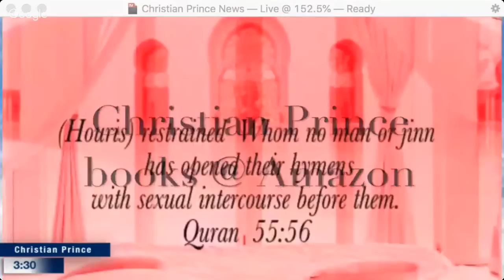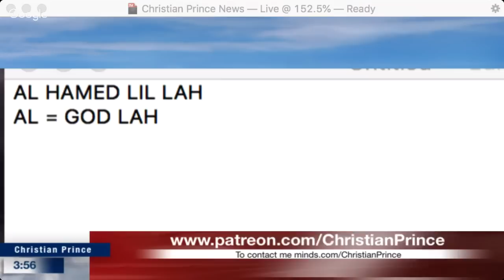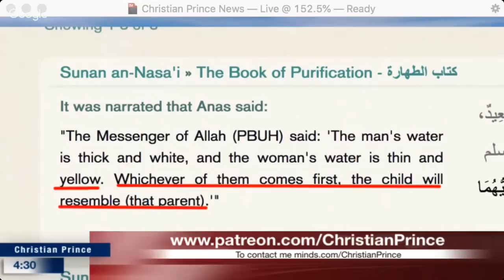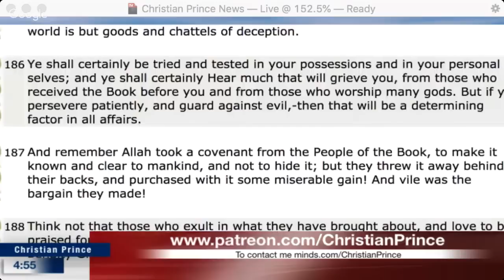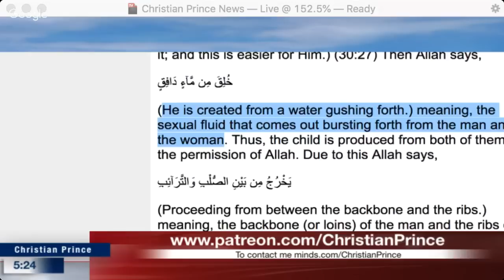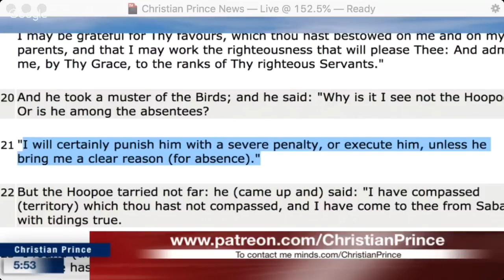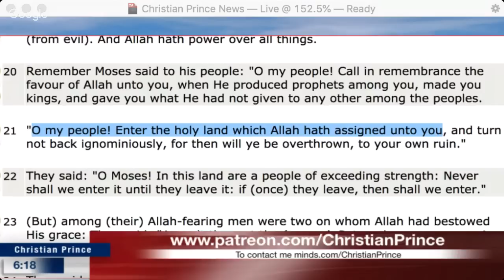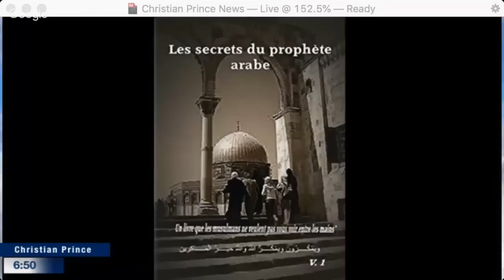Live debate: Imam Dr Rohi vs Christian Prince - Who is Allah?